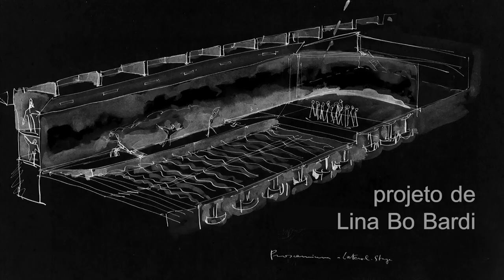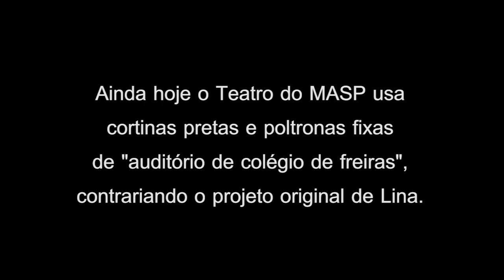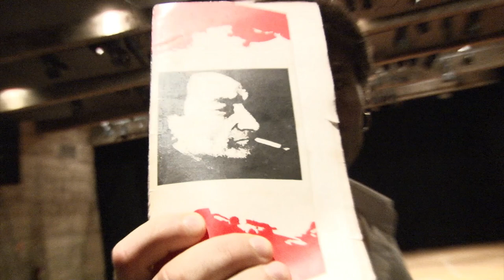O Teatro Artaudiano do MASP - Lina Bo Bardi | 'Teatro da Crueldade' Antonin Artaud - Teatro Oficina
Lina Bo Bardi inspirada em Antonin Artaud
O ator Roderick Himeros lê o 'Teatro da Crueldade - Primeiro Manifesto ' de Artaud.
Com aquarelas de Lina e imagens da encenação de 'pra dar um FIM NO JUÍZO de deus' do Teatro Oficina no centenário de Artaud em 1996.

edição Igor e Roderick
Imagens 1996: Acervo Oficina
Aquarelas: Lina Bo Bardi
Trilha: Pour en finir avec le jugement de Dieu (1947)